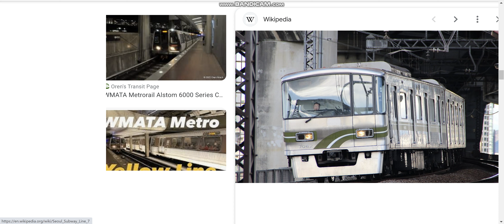Seoul metro Line 7 wants to see the fireworks